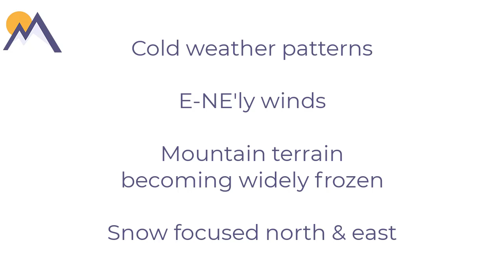Winter Planner: 2nd December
MWIS Winter Planner
Long range outlook, freezing levels, snow coverage and weather hazards.

3-day forecasts for 10 mountain areas of Britain updated daily